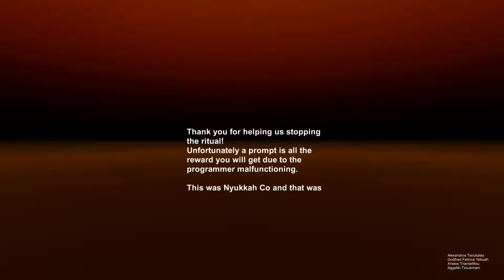sacrificevid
global game jam 2016 SACRIFICE